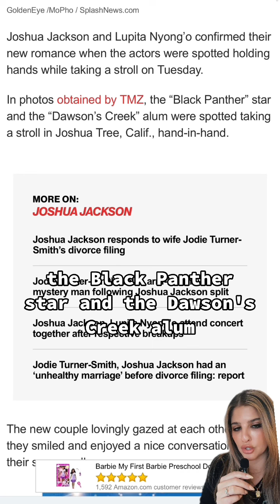Joshua Jackson / Lupita Nyong’o / Relationship Confirmed